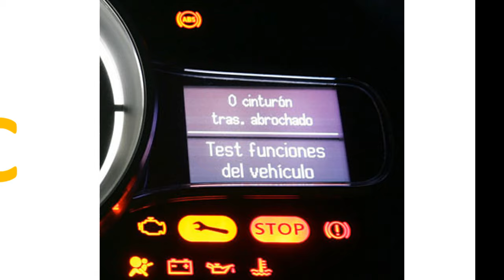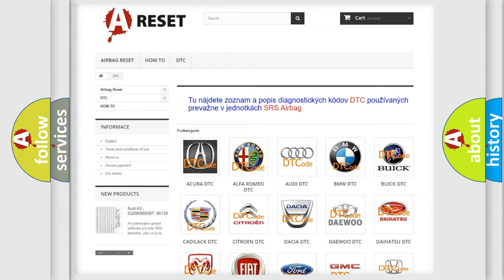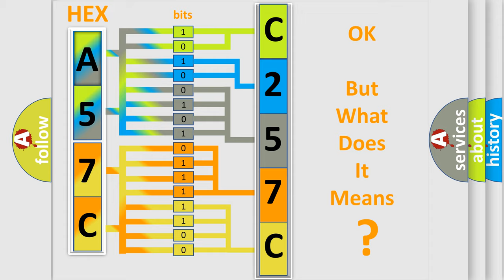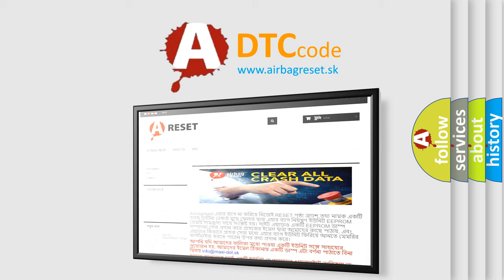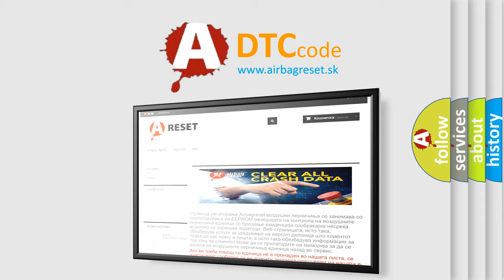DTC Alfa-Romeo C257C-29 Short Explanation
Contents:
0:21 Basic DTC analysis according to OBD2 protocol standard.
1:48 Insight into programming
2:58 A diagnostically understandable description of the Diagnostic Trouble Code
3:05 Basic error definition

Make:
Alfa Romeo
Code:
C257C-29
Definition:
Yaw Rate - Signal Invalid
Description:
Failure Type:
Signal Invalid